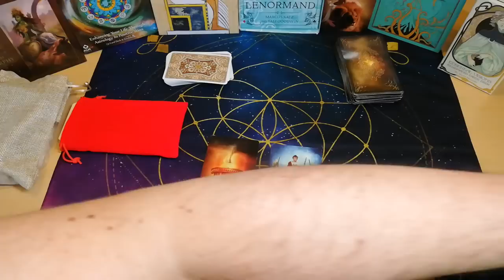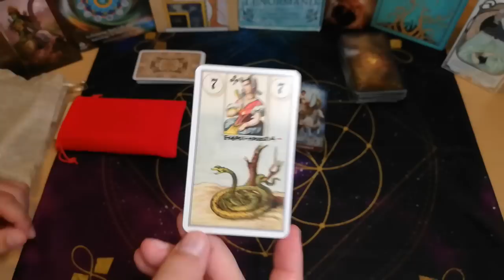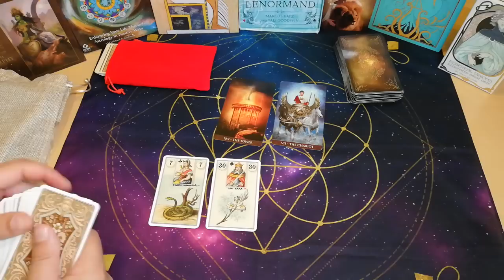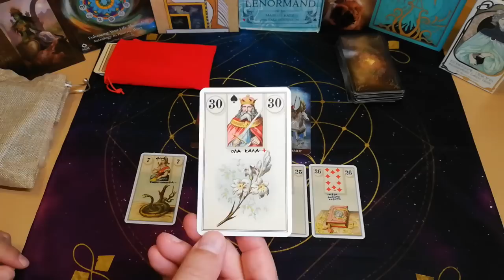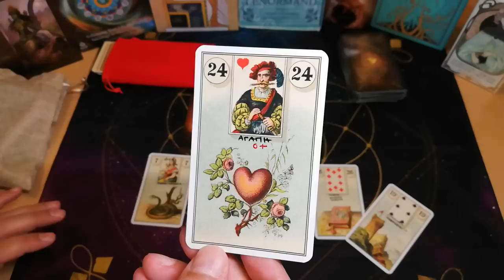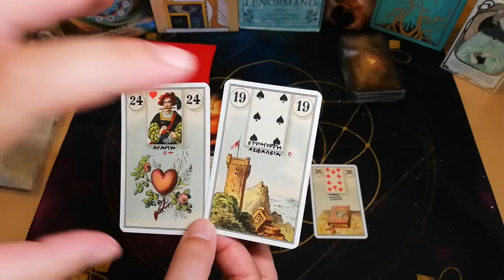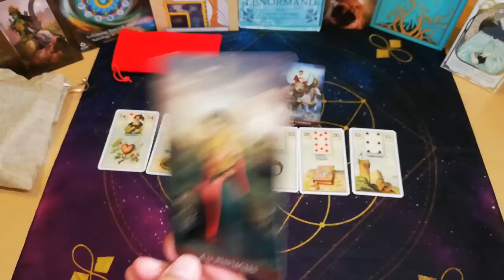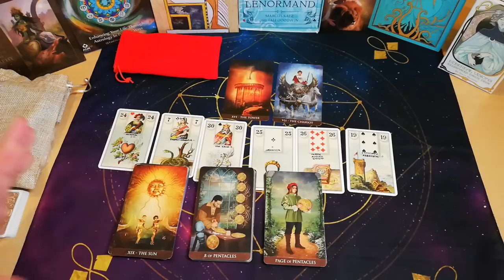ΠΡΟΣΟΧΗ❗️🛑🐍ΠΑΓΙΔΕΣ🐍ΝΑ ΤΟ ΔΕΙΣ ΟΠΩΣΔΗΠΟΤΕ ΠΡΟΒΛΕΨΗ ΑΝΑΛΥΣΗ Κάρτα Ταρώ|Card Tarot |ΑΚΑΣ ΤΑΡΩ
⏱️ΧΡΟΝΟΙ⏱️
ΑΡΧΗ 00:00

▬ Social Media ▬▬▬▬▬▬▬▬▬▬▬▬▬▬▬
Για Δωρεά και υποστήριξη